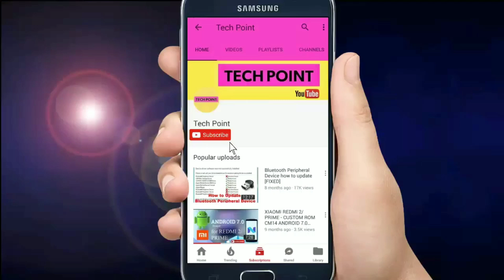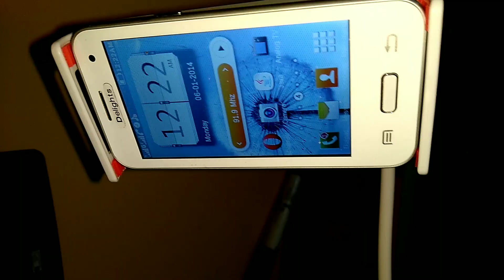Best Mobile Holder | Universal Mobile Holder Stand for Bed Desk Table and cars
Paytm Offer is ended

Our Recommendations
There are some of the Best Mobile Holder.

1. BROLAVIYA ® X3 iLike Smart Phone Holder
2. Callas Gooseneck Phone Holder
3. ELV Desktop Cell Phone Stand Tablet Stand
4. Cell Phone Stand for iPhone and Android
5. Magnetic Airvent/Dashboard Mobile Holder
6. Adjustable Cell Phone Stand for iPhone and Android

My Cheap & Best Youtube Gears:

📱 My Smartphone
🔊 My Microphone
💡 Studio Lights
💻 My Laptop
🔧 My Tripod
🔋 Studio Green screen
🧣 Studio wallpaper